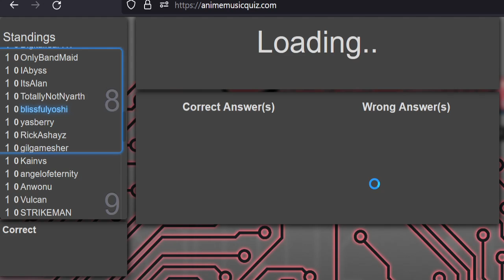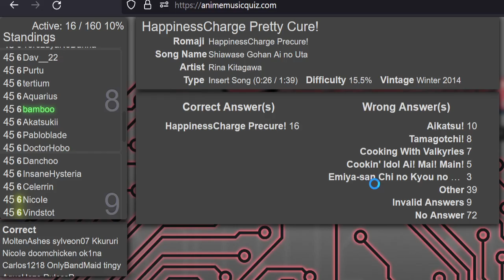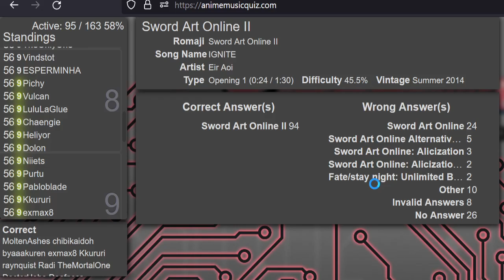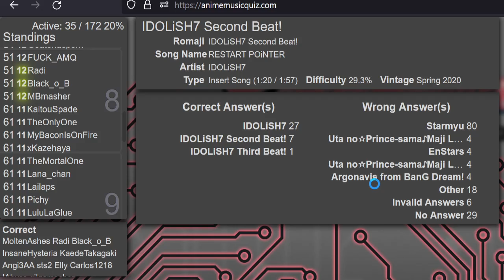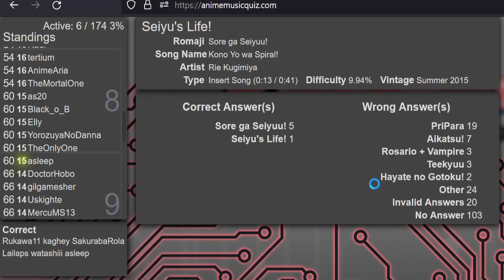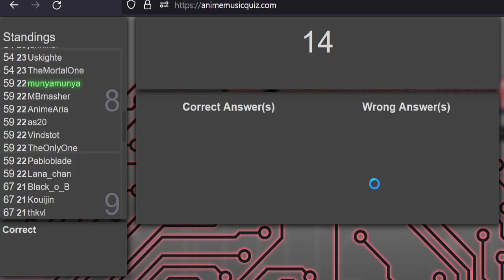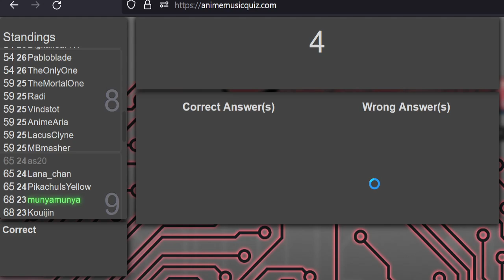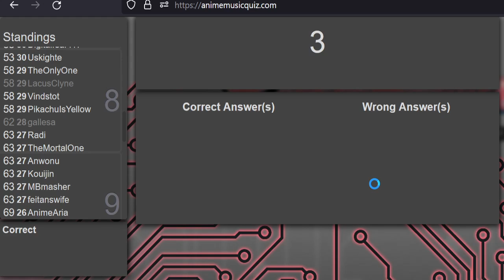AMQ Western Ranked 2022-08-07